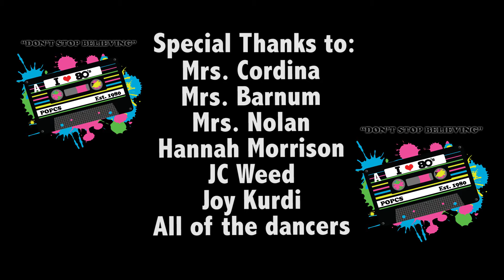Prince of Peace Auction: Footloose Flashmob